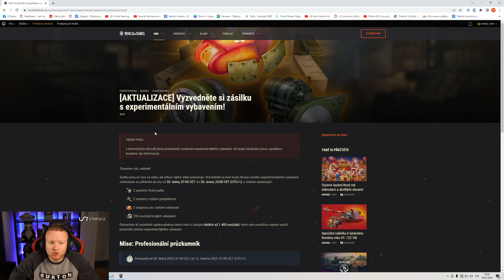Experimentální vybavení - co a jak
Přidávání experimentálního vybavení na účty prej bude pokračovat "příští týden" :)))))))))

Za podporu děkuji společnosti Smarty.cz

Sledujte i můj instagram, kam pravidelně nepravidelně přidávám střípky ze svýho života